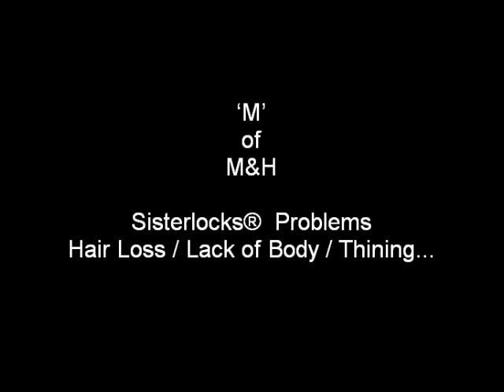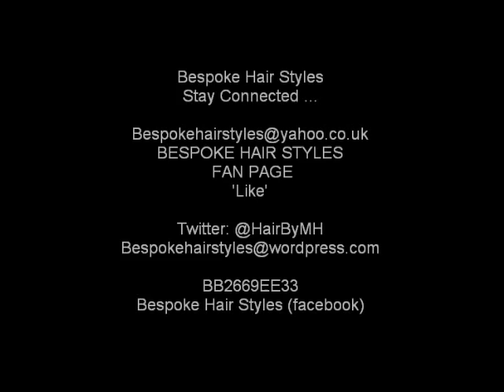Tips for Hair Growth & Fullness Sisterlocks UKNatural #86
I am part of a team of 2 a UK based Sisterlocks Consultant, passionate about natural hair care practices all in the pursuit of healthier locks & curly hair strands.